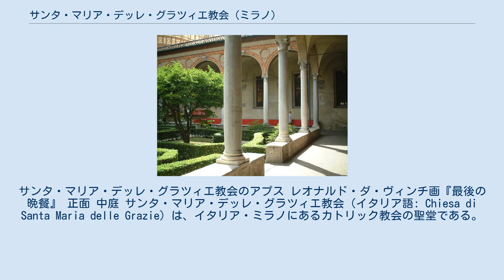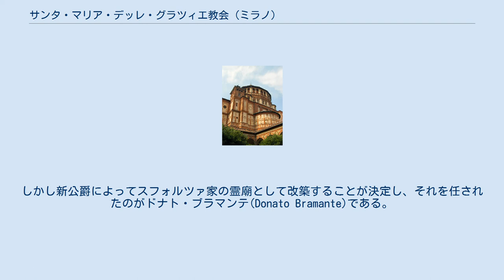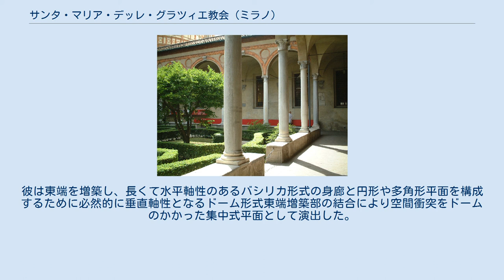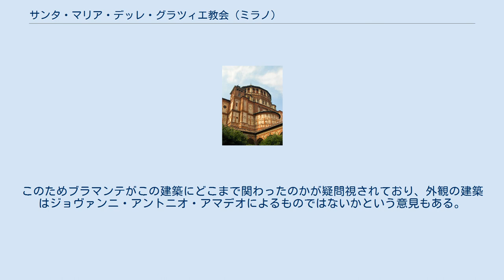サンタ・マリア・デッレ・グラツィエ教会 (ミラノ)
サンタ・マリア・デッレ・グラツィエ教会のアプス レオナルド・ダ・ヴィンチ画『最後の晩餐』 正面 中庭 サンタ・マリア・デッレ・グラツィエ教会（イタリア語: Chiesa di Santa Maria delle Grazie）は、イタリア・ミラノにあるカトリック教会の聖堂である。
レオナルド・ダ・ヴィンチの最後の晩餐は、敷地内の修道院にある食堂の壁画であり、ユネスコの世界遺産（レオナルド・ダ・ヴィンチの『最後の晩餐』があるサンタ・マリア・デッレ・グラツィエ教会とドメニコ会修道院）に登録されている。
 1296年、アルノルフォ・デ・カンピオの設計により大聖堂を取り壊して着工し、ジョット、フランチェスコ・タランティらが造営主任をつとめる。
以降、ミラノ公フランチェスコ・スフォルツァがドミニコ修道院と教会の建設を指示し、建築家ソラーリによって長い年月をかけ1469年に完成した。
教会のアプスは1492年以降、ドナト・ブラマンテにより改築されたものとされる（明白な証拠はない、という指摘もある）。
当時ブラマンテはミラノに居住しており、教会の歴史書のなかにも一度登場している。
 レオナルドと8歳年上のブラマンテは同時期にミラノに滞在していた。
レオナルドの手記にも理想の教会堂のスケッチが残されており、両者の交流があったことが考えられる。
 教会は第二次世界大戦中に連合軍の空襲を受け、大きな被害を受けた。
『最後の晩餐』の前には土嚢が積み上げてあったため、かろうじて被害を免れたという。
 支配者スフォルツァ家の命によりグィニフォルテ・ソラーリによって1469年に完成されたゴシック様式の教会である。
しかし新公爵によってスフォルツァ家の霊廟として改築することが決定し、それを任されたのがドナト・ブラマンテ(Donato Bramante)である。
彼は東端を増築し、長くて水平軸性のあるバシリカ形式の身廊と円形や多角形平面を構成するために必然的に垂直軸性となるドーム形式東端増築部の結合により空間衝突をドームのかかった集中式平面として演出した。
主祭壇の置かれる内陣のさらに奥の後陣で長軸の推進力は終了してしまうが、後陣天井において空間を覆うために発達した曲面構造体であるヴォールトは傘型を成しており、この教会がゴシック様式であったことを想起させるものだ。
この教会の外観と内観は全く違っており、内観には全く地縁的特色が見られないのに対し、外観はロンバルディア地方の慣例に従った郷土色の強いものとなっている。
このためブラマンテがこの建築にどこまで関わったのかが疑問視されており、外観の建築はジョヴァンニ・アントニオ・アマデオによるものではないかという意見もある。
 見学には事前の予約が必要である。
また閲覧時間は15分と限られている。